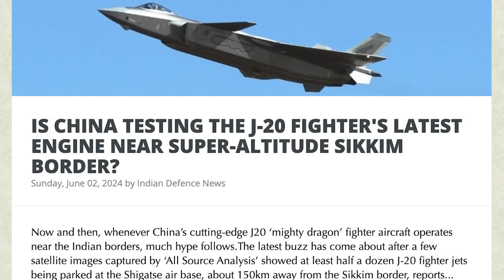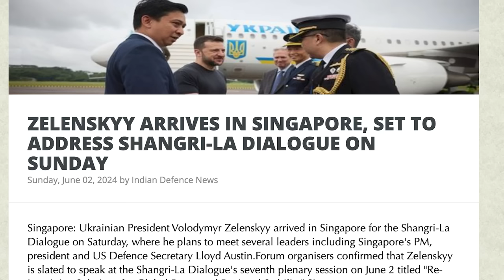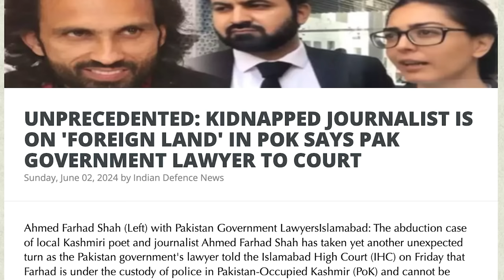எல்லையில் சிக்கிய சீன போர்விமானம் | J20 FAILS | PoK Easily Solved | GAZA Ceasefire | TAMIL | SKA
Why India Isn’t Afraid of China’s J-20 Fighter Jets | In-depth Analysis

Welcome back, friends! Today, we delve into a crucial topic that’s been making headlines: China testing its J-20 fighter aircraft with a new engine at the high-altitude Sikkim border. But don’t worry, I’ve got you covered with all the details and why India has nothing to fear.

In this detailed video, I’ll explain why the Indian Air Force is not concerned about the Chinese J-20 stealth fighter aircraft. Spoiler alert: it’s not really a stealth fighter! We'll explore the technical aspects and strategic reasons behind India's confidence.

Highlights of this video:

India-China Border Dynamics: Understanding the geographical and strategic factors.
The J-20’s Engine Troubles: Why altitude affects Chinese jets more severely.
India’s Air Superiority: How Indian fighter jets outperform Chinese aircraft.
The Bigger Picture: Economic, geographical, and military reasons why China won’t attack India.
Real Talk: Insights from experts and a technical breakdown of air capabilities.
Key Takeaways:

Altitude Issues: Chinese jets struggle at high altitudes due to engine limitations.
Operational Range: India’s airbases are strategically located at lower altitudes, providing a tactical advantage.
Technological Edge: Advanced systems like NCTR in Indian jets that give a significant edge in combat scenarios.
Geopolitical Factors: The broader context of India-China relations and why a full-scale conflict is unlikely.
We’ll also touch on some current events:
- Lloyd Austin on US-India defense relations.
- The comedy unfolding in Pakistan’s courts.
- Updates on geopolitical tensions involving Taiwan and Australia’s defense stance.

Watch the video till the end to get a comprehensive understanding of why India’s Air Force remains unshaken by China’s J-20.

Until next time, this is Suresh signing off.